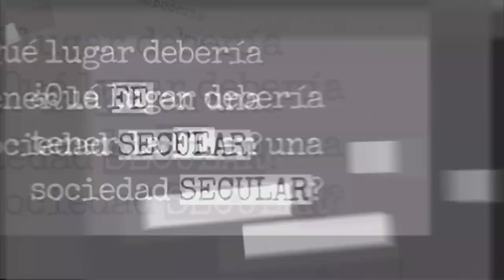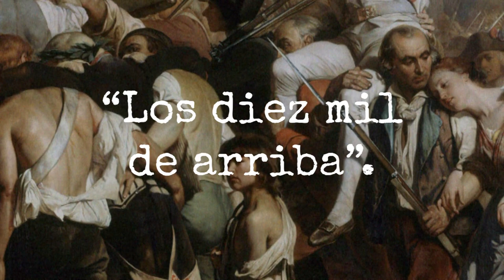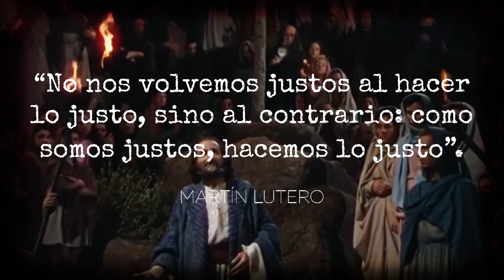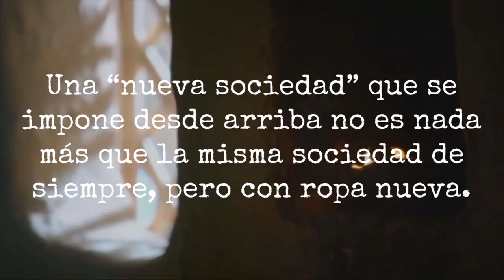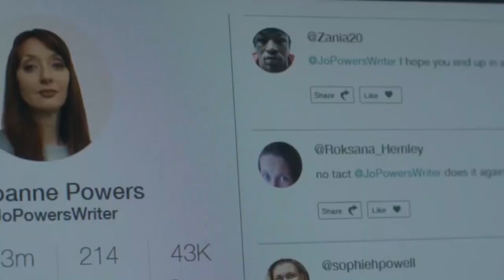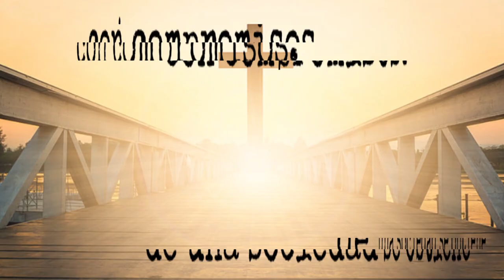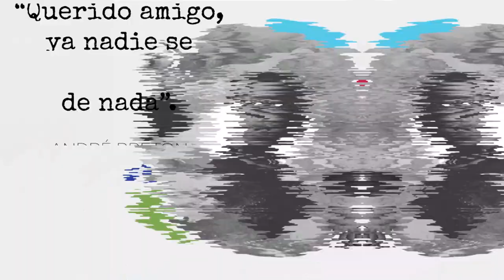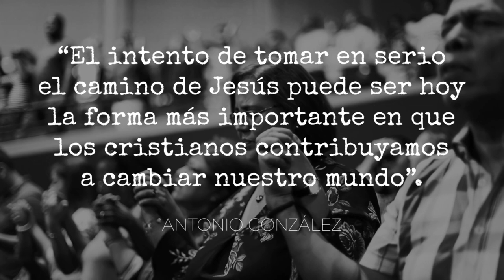CRISTIANISMO y POLÍTICA (IGLESIA y ESTADO)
¿Qué tienen que ver Cristianismo y Política? ¿O Iglesia y Estado? Este documental responde esas preguntas desde la historia, la Biblia y la teología.

Este video es una adaptación de mi libro “La traición suprema. Triunfo y vergüenza del cristianismo en el poder”, ilustrado por Almendra Fantilli y publicado por Ediciones del Altillo a fines del 2019.

𝐁𝐈𝐁𝐋𝐈𝐎𝐆𝐑𝐀𝐅𝐈́𝐀
► Aguirre Monasterio, Rafael. Así empezó el cristianismo. Estella: Verbo Divino, 2010.
► Dobbelaere, Karel. “Towards an Integrated Perspective of the Processes Related to the Descriptive Concept of Secularization”. Sociology of Religion, Vol. 60, No. 3, 1999, 229-247.
► González, Antonio. Reinado de Dios e imperio. Ensayo de teología social. Santander: Sal Terrae, 2003.
► González, Justo. Historia del pensamiento cristiano. Tomo III. Nashville: Editorial Caribe, 1992.
► Küng, Hans. El cristianismo. Esencia e historia. Madrid: Editorial Trotta S.A., 1997.
► Maroto Vargas, Adriana. “Intercambio de obsequios y contraobsequios: construcción de la legitimidad en las relaciones Estado-Iglesia católica en Costa Rica, 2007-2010”. Anuario de Estudios Centroamericanos. Costa Rica: Universidad de Costa Rica, Vol. 40, 2014, 289-310.
► Míguez Bonino, José. Poder del evangelio y poder político. La participación de los evangélicos en la política en América Latina. Buenos Aires: Kairós Ediciones, 1999.
► Parker Gumucio, Cristián. “Pluralismo religioso y cambio de paradigma identitario en el campo político latinoamericano actual”. Almeigeiras, Aldo (Comp.). Símbolos, rituales religiosos e identidades nacionales: los símbolos religiosos y los procesos de construcción política de identidades en Latinoamérica. Buenos Aires: CLACSO, 2014.
► Tamayo Acosta, Juan José. Para comprender la crisis de Dios hoy. Estella: Editorial Verbo Divino, 1997.

𝐂𝐀𝐏𝐈́𝐓𝐔𝐋𝐎𝐒
► 00:00 - ¿Qué lugar debería tener la fe en una sociedad secular?
► 08:10 - ¿Jesús predicó el Reino de Dios y vino la Iglesia?
► 17:13 - ¿Quién fue Constantino y por qué cambió la historia del cristianismo?
► 24:44 - Iglesia y Estado. ¿Asunto separado?
► 30:54 - ¿Por qué la Iglesia no “usa” al Estado para realizar su misión?
► 38:25 - ¿Podrá la iglesia velar junto al Maestro?

CRISTIANISMO y POLÍTICA 🔸 𝐋𝐮𝐜𝐚𝐬 𝐌𝐚𝐠𝐧𝐢𝐧